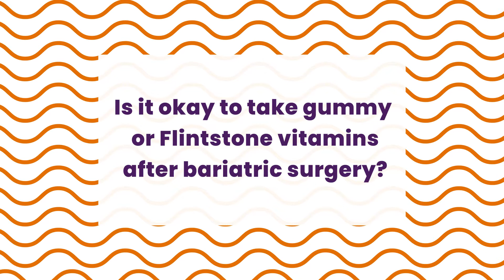Are Gummy Vitamins Safe After Bariatric Surgery?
Curious about the Top 10 FAQs that bariatric patients ask? You've come to the right place!

Transcription:
For multiple reasons, you should probably not take a gummy vitamin or a Flintstones. First reason being is that most of the ingredients that are found in a chewable cannot fit into a gummy itself. It's difficult to incorporate the same nutrients and ingredients in a gummy than you can in a chewable. Another reason why you should stay away from gummies is there's usually a lot of sugar and high fructose corn syrup in them as well. It's also important to remember that these vitamins are not specifically made for bariatric patients so when taking a multivitamin you should really find one that is comparable to a bariatric vitamin or a bariatric specifically made vitamin. It's usually not recommended for bariatric patients to take gummy vitamins or Flintstones because even if you are taking three or four extra vitamins a day you could still be missing out on key nutrients that you need.